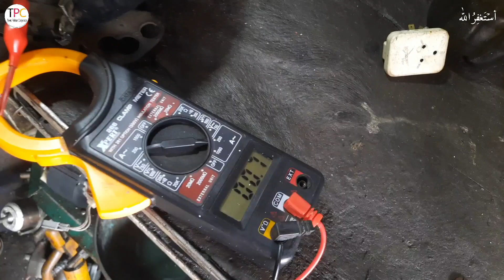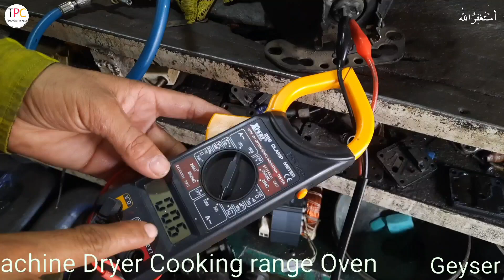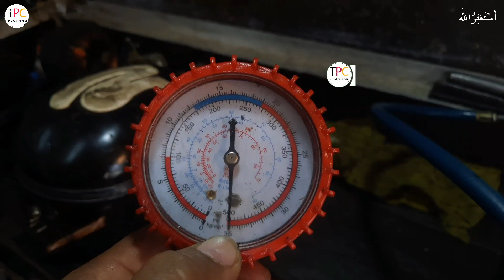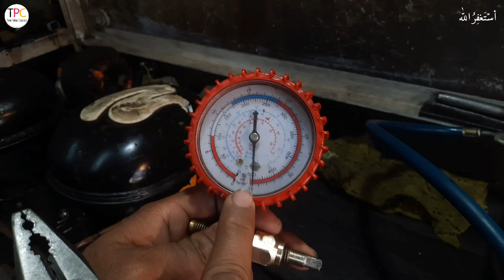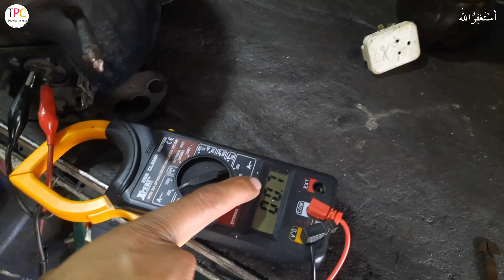How To Compressr Test | Refrigerator Compressor Test | Compressr full testing | In Urdu/Hindi |R134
How To Compressr Test | Refrigerator Compressor Test  | Compressr full testing | In Urdu/Hindi

my name is abdul rehman
You Are Watching Talent Pakistan compressor

video information
compressor ko kaise test karte hain compressor ka pump kaise check karte hain compressor ki motor Kaise test krty hai jis tara sy me ap ko batao ga is tara sy ap b test kary aur gas ka zaya hony sy bachay